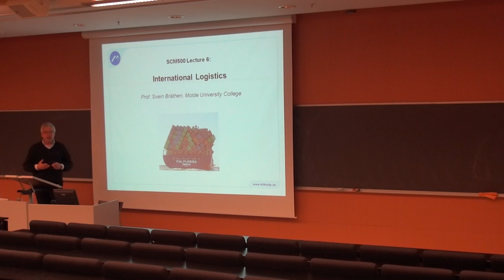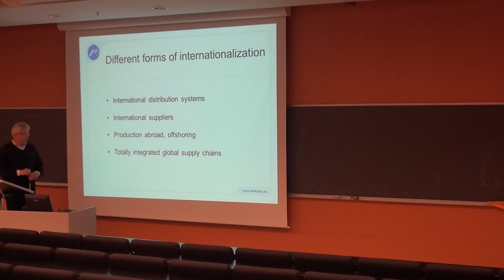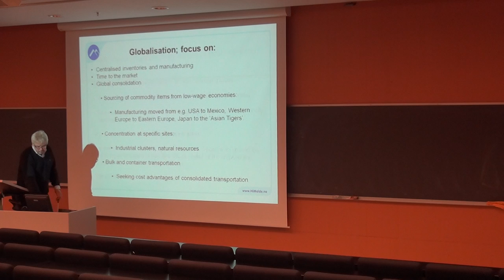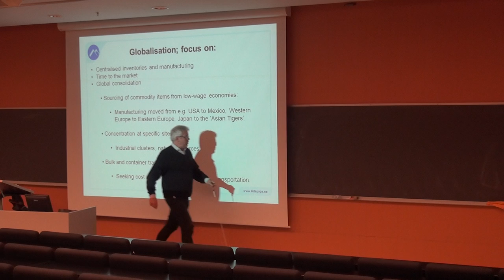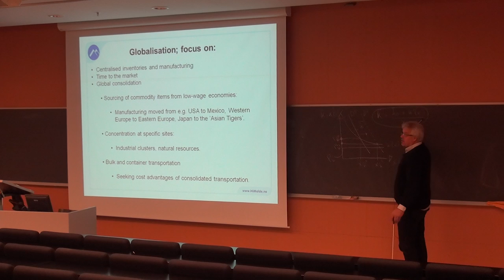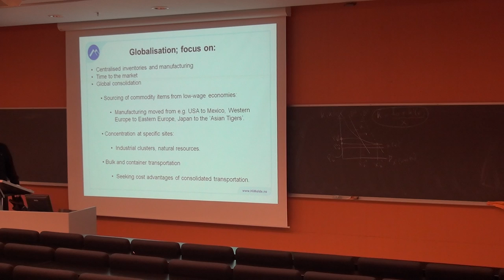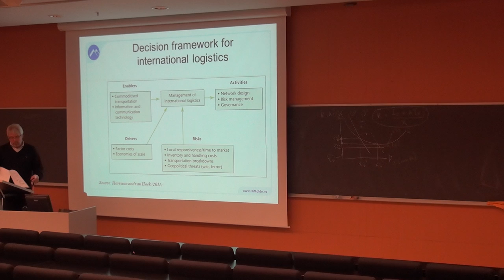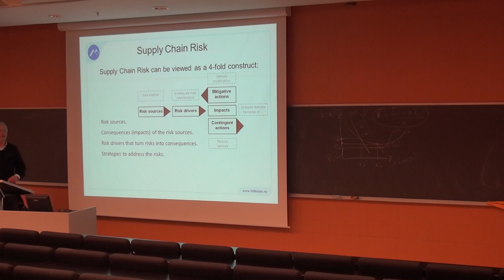111 Forelesning SCM500, (3. okt. 2013)